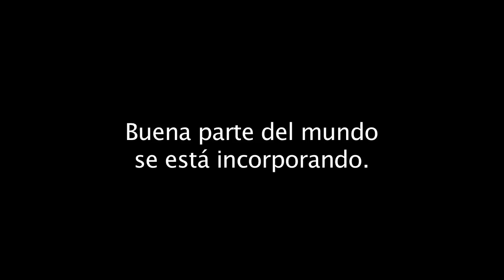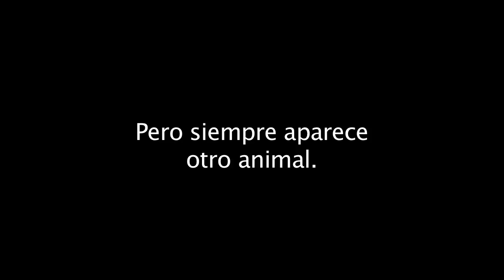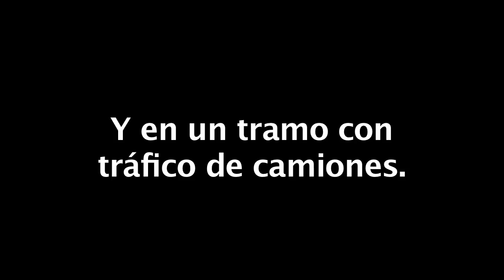Mi salud me importa más que la de tus ruedas, 2.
Esas cosas que pasan en un tramo de unos 2km sobre las 8:45 am.